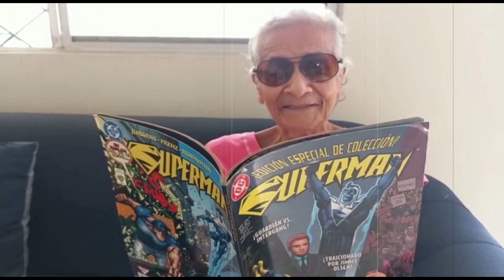EL ORIGEN OLVIDADO DEL JOKER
El Joker uno de los personajes más emblemáticos de dccomics y perteneciente al universo de batman tiene aún muchos secretos por descubrir

Agradezco a mi amigo JORGE ANDRES GARCÍA Joran, por su audio para el nuevo outro del canal con MamáBúho de protagonista.

Ahora también pertenezco a la familia
Descárgate la APP para tener el mejor contenido que esta plataforma te puede ofrecer: